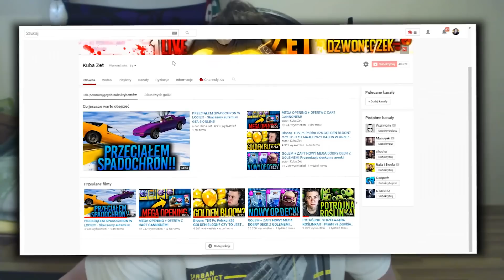Bardzo WAŻNE informacje o kanale!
Mam nadzieję, że się spodobało bo nad tym odcinkiem spędziłem dużo pracy! Dziękuję, że jesteś! Jeśli się spodobało daj łapkę w górę, to naprawdę motywuję :)

W dzisiejszym odcinku opowiedziałem Wam kilka bardzo waznych histori co dzieje sie u mnie w życiu prywatnym jak i plany związane z dalszym prwoadzeniem kanału.